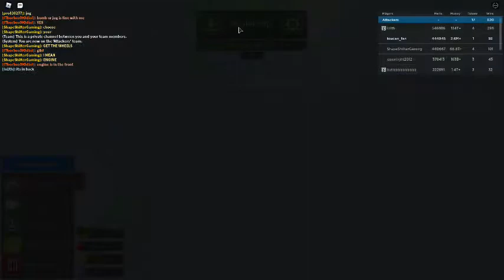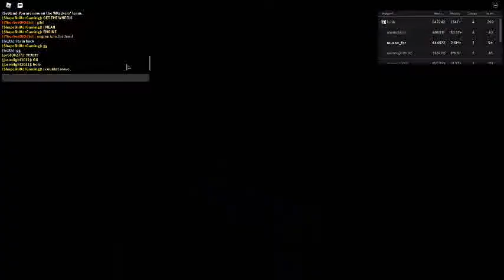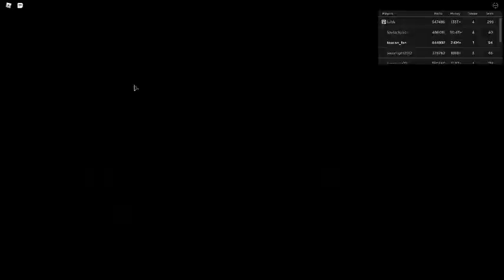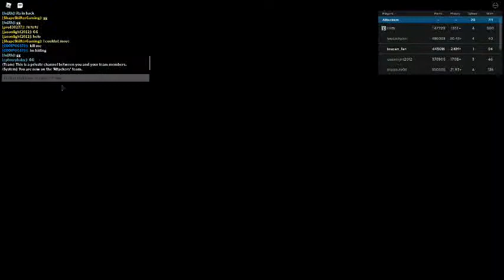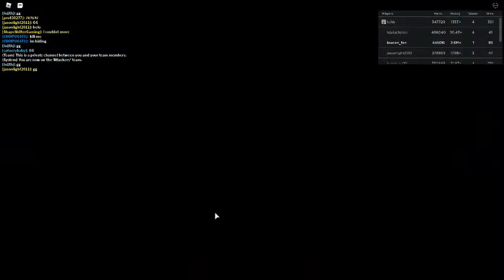Russia Car Crash Compilation 391